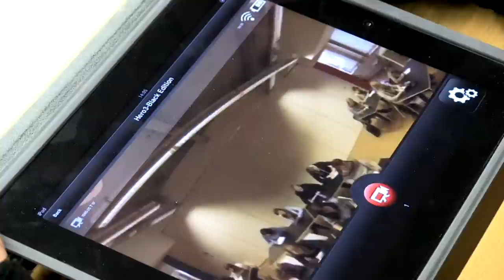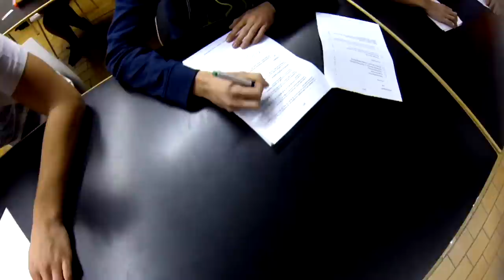Drone wordt nieuwe toezichthouder tijdens examens Thomas More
Thomas More
NOTE: Message to the English visitors on this YouTube video:
The whole idea of this movie was a funny experiment of some lecturers in our bachelor program Communication Management & Journalism. There's no way we will use this drone for surveillance for real, it was just A HOAX with - obviously - more impact than we could ever imagine.